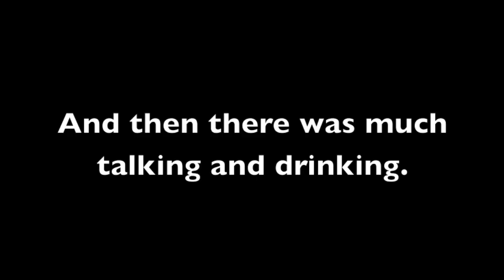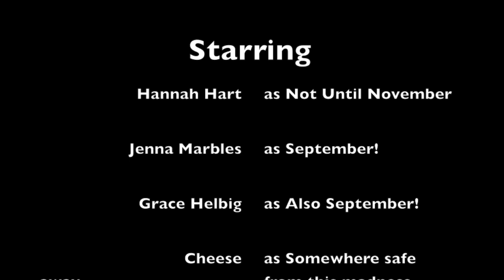My Drunk Kitchen ft. Jenna Marbles & Grace Helbig: BIRTHDAY CAKE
I wanna live on Sconey Island.